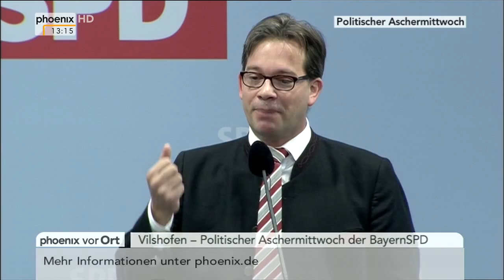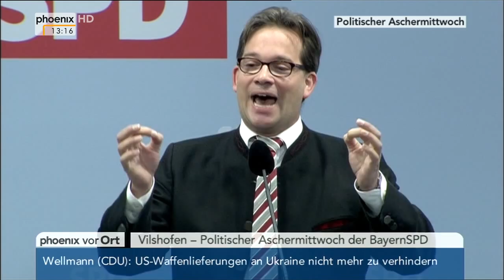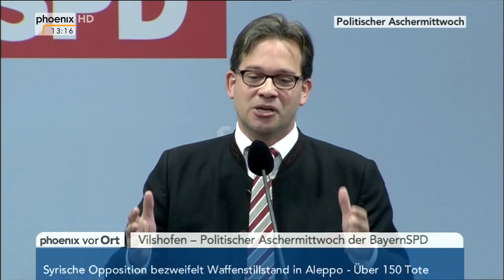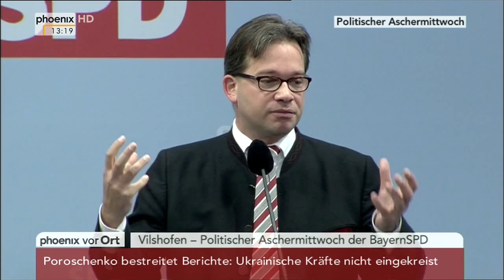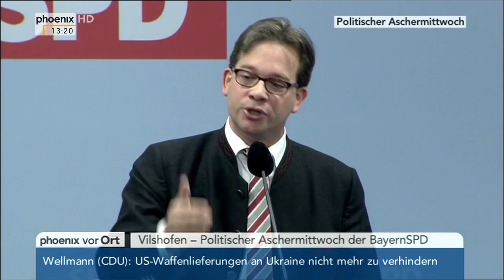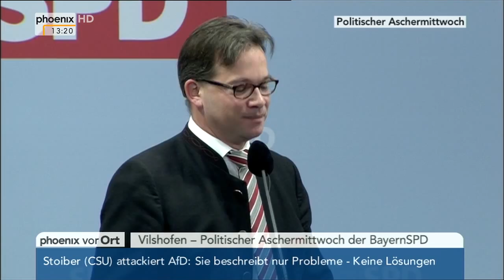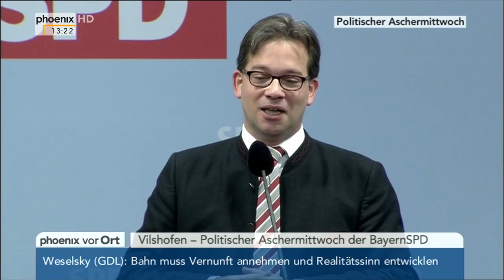Politischer Aschermittwoch der SPD: Rede von Florian Pronold am 18.02.2015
Rede von Florian Pronold (Vorsitzender der SPD in Bayern) auf dem politischen Aschermittwoch der SPD. Hans-Werner Fittkau berichtet vom politischen Aschermittwoch der SPD.